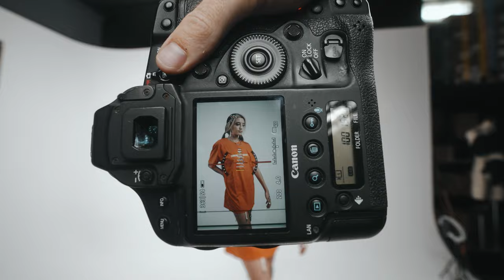How to Shoot White Wall Studio Portraits for Clothing Brands